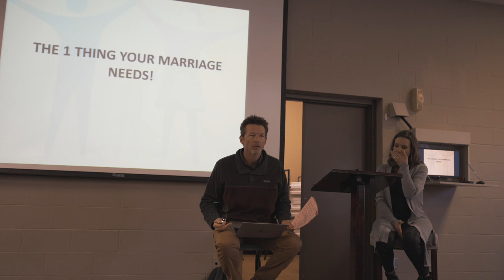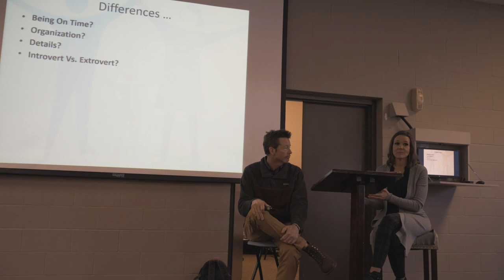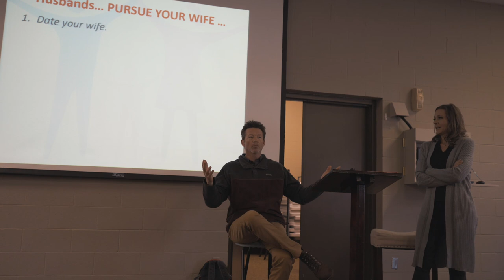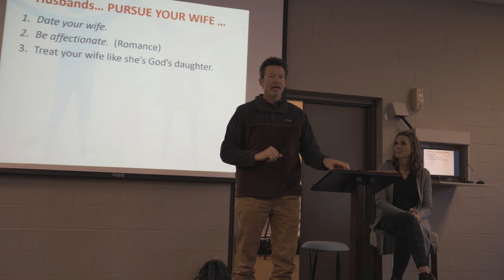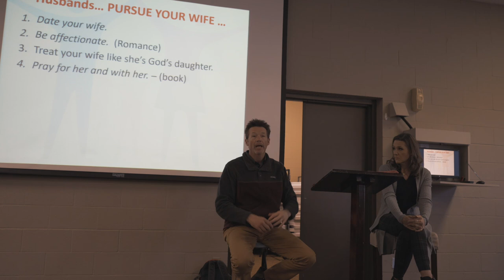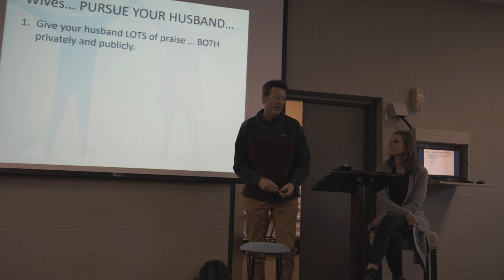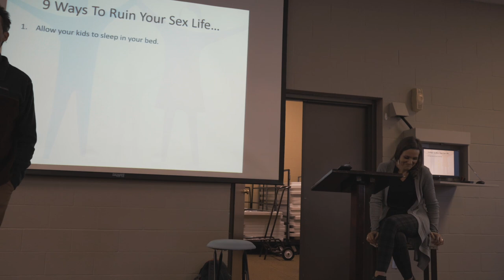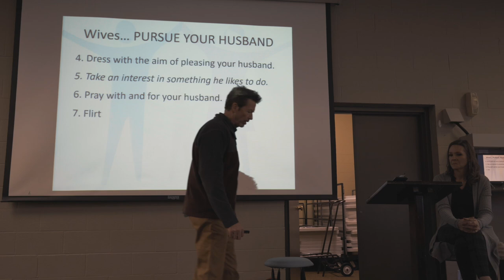The One Thing Your Marriage Needs! • Stronger Families Workshop • Jan 10, 2021